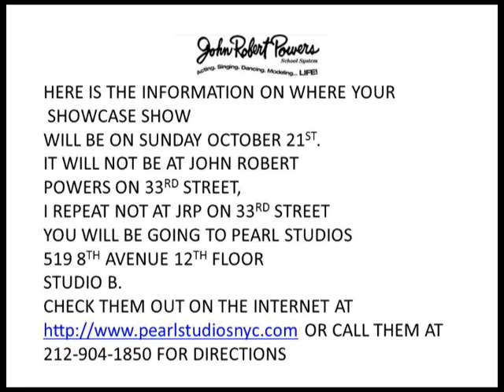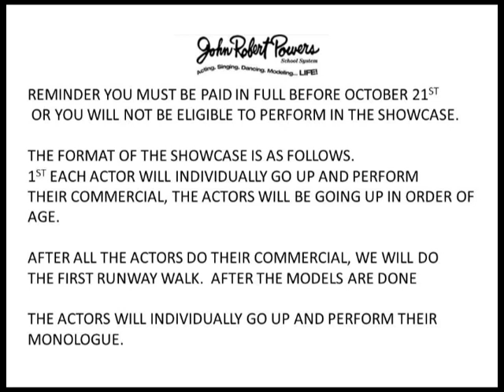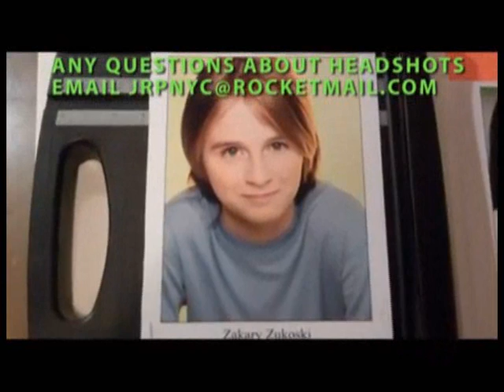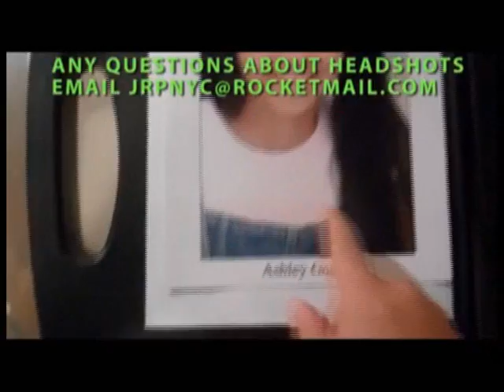Instructions for the showcase Sunday October 21st